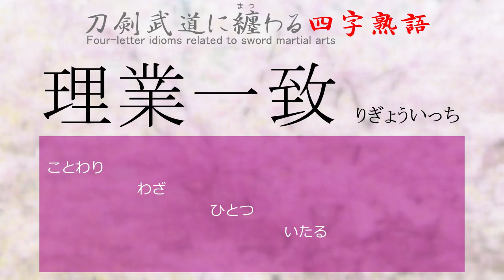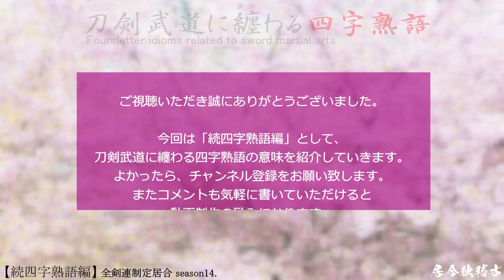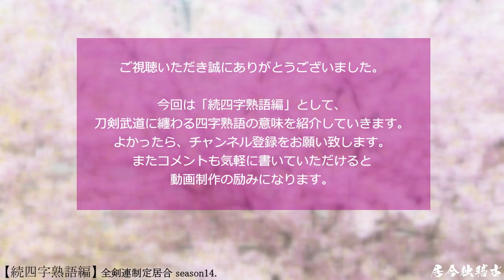【続四字熟語編】「○業○致」居合独稽古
刀剣武道に纏わる四字熟語
シーズン14．続四字熟語編　○業○致
居合独稽古（全剣連居合：諸手突き）

あなたの予想は○○○○？　全剣連居合：諸手突き